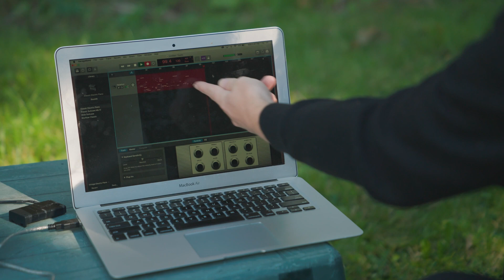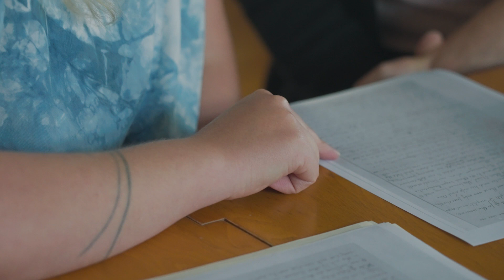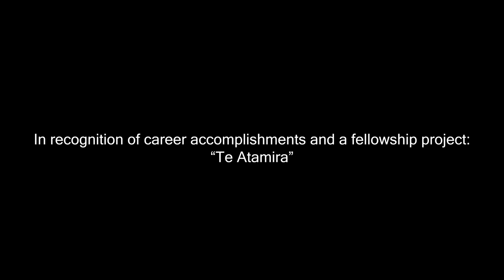2022 Marie Hélène Allain Fellowship Award Recipient Amanda Fauteux